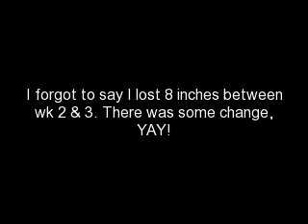Video #5 - 3 Week Post Op Lap-Band Surgery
week 3 lap-band post-op update - new focus - exercise goal - 1st fill scheduled 12/18